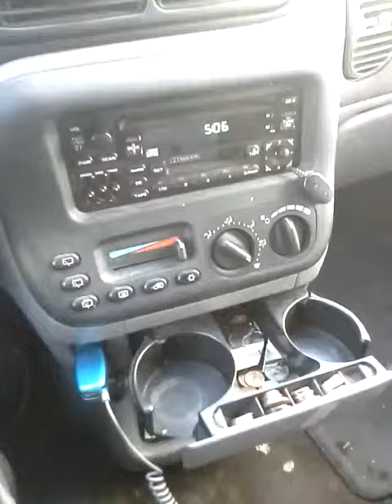Cake, Juice & Ice Cream